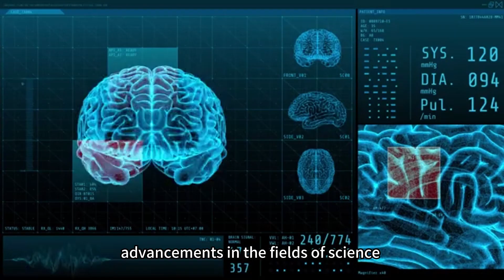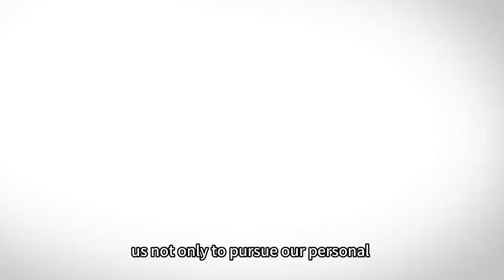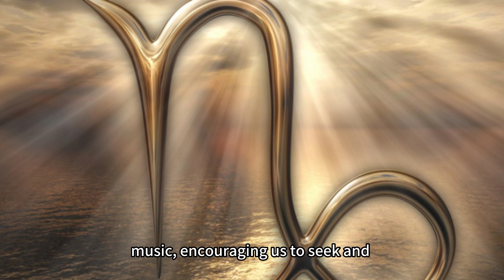Holst Planets Suite Jupiter Bringer of Jollity Dopamine music sharing subtitled without sound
Since I need to give a presentation in English, I will rework the Chinese presentation and provide an English translation for it.

霍爾斯特的行星組曲「木星」是其為管弦樂團創作的七首組曲之一，每首組曲都代表著不同的行星。每個行星的名稱和相應的組曲都受到古代神話和神秘主義的啟發。

組曲中的第四樂章「木星」，被稱為歡樂之神，是因為霍爾斯特想表達木星這顆行星所代表的愉快和歡樂的特質。木星在古代羅馬神話中被視為統治者神祇，被認為具有權威和榮譽的力量。霍爾斯特希望通過這首樂曲表達木星這個宏偉而快樂的行星形象，並以「歡樂之神」來命名這首樂章。

「木星」充滿了華麗、堂皇和喜悅的音樂，帶給聽眾一種愉快和振奮的感覺。這首樂章以其響亮的旋律和壯觀的管弦樂編曲聞名，將木星的威嚴和快樂融合在一起，創造出一種豪放而喜悅的音樂體驗。

霍爾斯特的行星組曲「木星」是他於1914年至1916年間創作的七首行星組曲之一。這個作品的靈感來自於古代神話和占星學，並且霍爾斯特將每個行星的特質和性格特徵轉化為音樂來表達。

在組曲的樂章中，每個行星都有其獨特的主題和情感表達。例如，「木星」這個樂章被描述為歡樂之神，展現了木星的宏偉和愉悅的特質；而其他樂章如「火星」、「金星」、「水星」等也分別呈現了不同行星的特性。

「木星」融合了古代神話與音樂創作的結合，成為他最受歡迎和廣為人知的作品之一。

「木星」並沒有直接與宇宙探索相關，但它確實具有一種對宇宙和神秘的遙遠感與探索精神。這首樂曲是以古代神話和占星學作為靈感來源，將每個行星的特質轉化為音樂，展現了宇宙的神秘和壯麗。

霍爾斯特創作這首組曲時正處於一個探索宇宙的時代，科學家們對宇宙的奧秘和廣闊空間的好奇心正日益增長。因此，這首樂曲可以被視為對宇宙的致敬和探索精神的表達，而非直接描述宇宙探索的實際過程。

「木星」這個樂章表現出木星的宏偉和快樂的特質，它以豪放和喜悅的音樂創造出一種振奮人心的感覺。這種音樂表達了人類對宇宙的無窮可能性和美麗景象的渴望，並帶給人們一種向往和探索未知的感覺。

「木星」沒有直接涉及到宇宙探索的具體主題，但它確實體現了一種對宇宙的渴望、對未知的探索和對神秘的追尋的情感，以及人類對宇宙奧秘的浪漫想像。

霍爾斯特試圖通過音樂表達出對宇宙的著迷和對神秘事物的追求。每個樂章代表著不同的行星，並以古代神話和占星學的象徵來描繪它們的特質和性格。

霍爾斯特希望通過音樂傳達出木星的宏偉、歡樂和愉悅的特質。他創造了一種豪放、壯觀和喜悅的音樂氛圍，讓聽眾感受到宇宙的美麗和無窮的可能性。

整個行星組曲展現了霍爾斯特對宇宙的迷戀，他希望通過音樂將宇宙中神秘和壯麗的景象帶給聽眾。這也反映了當時科學和人類對宇宙的探索和了解的興趣。這些音樂作品揭示了人類對未知的好奇心和對宇宙深遠的思考，並將宇宙視為一個美妙而神秘的領域。

霍爾斯特想要表達的是宇宙的神秘、壯麗和令人振奮的特性，以及對宇宙探索的無窮渴望。他通過音樂的形式將這些情感和想法傳達給聽眾，使他們可以感受到宇宙的奧秘和宏偉。

「木星」帶給人的啟發是多方面的：

探索與好奇心：這首組曲表達了對宇宙的探索和對未知的好奇心。它提醒我們保持對世界的開放態度，鼓勵我們勇於探索新的領域，無論是科學、藝術還是個人成長。

音樂的表達力：霍爾斯特通過音樂將宇宙的壯麗和神秘感傳達給聽眾。這激發了人們對藝術和音樂表達的深思，並鼓勵我們用音樂和其他藝術形式來傳達情感和想法。

宏偉與快樂：「木星」樂章的歡樂氛圍和宏偉的音樂啟發著人們追求快樂和喜悅。它提醒我們要珍惜生活中的美好時刻，並努力創造自己的快樂。

融合不同元素：霍爾斯特的作品融合了不同的音樂風格和文化元素，如古代音樂和東方音樂。這鼓勵我們尋找和融合不同的影響，創造出獨特且豐富的創作。

對大自然的敬畏：行星組曲中每個樂章都以一顆行星為主題，其中包含地球以外的行星。這提醒我們關注和珍愛我們的地球，並對大自然的奧秘和美麗感到敬畏。

「木星」通過音樂帶給我們對探索、藝術、快樂、融合和大自然的啟發。它鼓勵我們追求知識、表達情感、尋找快樂，並對世界充滿敬畏和欣賞。

霍爾斯特創作行星組曲「木星」的時期是在20世紀初的英國，他在這段時間面臨了一些特定的歷史背景和處境：

第一次世界大戰前夕：霍爾斯特在1914年至1916年間創作了行星組曲。這是在第一次世界大戰爆發前的時期，歐洲正處於緊張局勢之中。這段時間的不安定和不確定性可能影響了霍爾斯特的創作和思想。

科學與探索的時代：20世紀初是科學和探索領域蓬勃發展的時期，人類對宇宙的探索和了解取得了重大進展。這可能激發了霍爾斯特對宇宙主題的興趣，並鼓勵他在行星組曲中探索宇宙的神秘和壯麗。

英國音樂的轉變：在那個時期，英國音樂正在經歷一個轉變，從傳統的浪漫主義風格轉向更現代和實驗性的作曲方法。霍爾斯特的音樂風格也受到這一變革的影響，他將古典音樂的元素與新的音樂思維相結合。

印度音樂的影響：霍爾斯特對印度音樂的探索和研究也影響了他的創作。他對印度音樂的吸引力和對東方文化的興趣，反映了當時對東方藝術和哲學的流行和影響。

這些處境和背景可能影響了霍爾斯特的創作過程和思想，使他在行星組曲「木星」中表達了他對宇宙和人類精神世界的思考和情感。

「木星」給人的鼓勵是多方面的：

追尋夢想：霍爾斯特的音樂展現了對宇宙的好奇和迷戀，激發了人們對未知的渴望。這鼓勵我們不僅要追求個人夢想，也要勇於探索新的領域，尋找新的機會和挑戰。

探索知識：行星組曲反映了人類對宇宙的探索和科學的進步。它提醒我們要保持對知識的追求和對世界的好奇心，不斷學習和發展自己的智識。

感受美好：「木星」樂章中的歡樂氛圍和宏偉的音樂鼓勵我們要珍惜生活中的美好時刻，感受快樂和喜悅。它提醒我們要積極尋找快樂，並將美麗融入我們的生活中。

融合不同元素：霍爾斯特在音樂中融合了不同的風格和文化元素，這鼓勵我們尋找和接納多樣性，將不同的觀點和背景融合在一起，創造出新的可能性。

對大自然的敬畏：行星組曲提醒我們對大自然的奧秘和美麗感到敬畏，這鼓勵我們關注環境保護和對自然資源的珍惜。

作為聽眾，聆聽霍爾斯特的音樂作品可以帶給我們許多好處。首先，音樂享受。他的音樂充滿美妙的旋律和和諧的音樂結構，能夠帶給聽眾愉悅和享受。其次，情感共鳴。他的音樂能夠觸動我們的情感，引起共鳴和深思。此外，精神放鬆也是其中之一。透過聆聽他的作品，我們可以放鬆心情，釋放壓力，獲得內心的平靜和寧靜。此外，音樂還能啟發我們的創造力和想像力，激發思考和探索的渴望。最後，透過欣賞霍爾斯特的音樂，我們可以體驗到藝術的力量，豐富我們的文化饗宴，並深化對音樂的理解和欣賞。